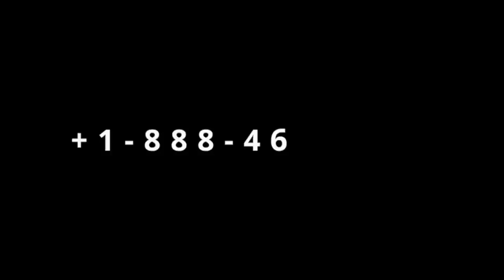Gingilchaa 10ffaa: Seenaan darbe nuuf barumsa malee mana hidhaa keenya miti